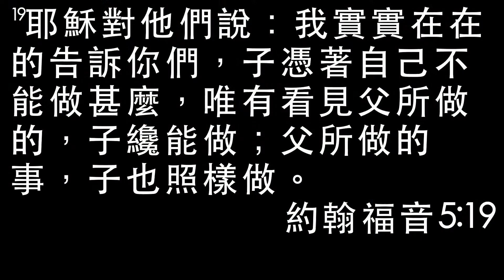20240714 虹橋傳道會／天橋教會／晚堂崇拜：如何聽見神的聲音／林憲平牧師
★ 分段時間戳記

00:00        號角
00:10        禱告
02:56        公義聖潔主
08:21        這裡有榮耀
13:21        主我仰望你
23:07        我全然獻上
28:27        用禱告來敬拜  李銘祥傳道
34:09        如何聽見神的聲音／林憲平牧師
1:43:07      奉獻詩 主我仰望你

★ 支持我們讓更多人經歷愛、喜樂、自由、平安！